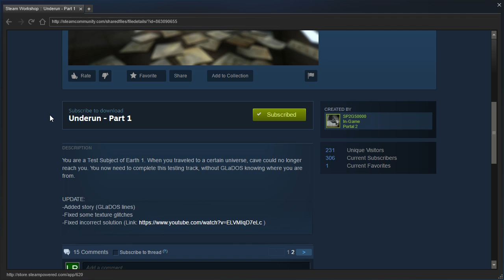Portal 2 PeTI - "Underun - Part 1" by SP2G50000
Blind playthrough. Nice laser+fizzler puzzle!